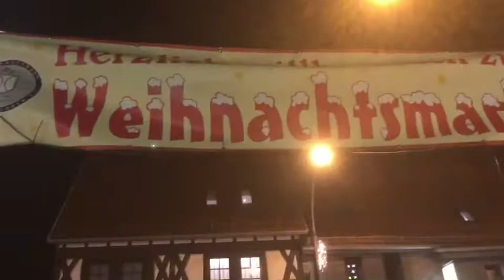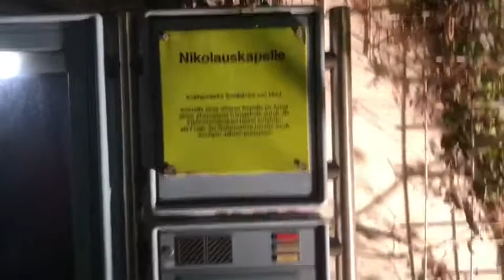Bergen-Enkheimer Weihnachtsmarkt 2019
Zum mittlerweile 32. Mal findet der kleine Weihnachtsmarkt in Bergen-Enkheim, dem östlichsten Stadtteil von Frankfurt am Main, in und an der Nikolauskapelle statt.

(„Dieser Beitrag enthält unbezahlte Werbung durch Namensnennung“)

(„This contribution contains unpaid advertising by name“)